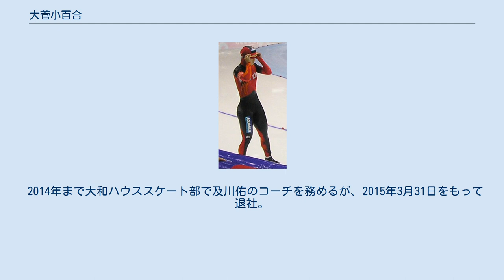大菅小百合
大菅 小百合（おおすが さゆり、1980年10月27日 - ）は、日本の元スピードスケート選手、元自転車競技選手。
北海道標津郡標津町出身。
マネージメント会社はボリバレント 幼少期は習い事として空手・水泳・習字・算盤をチャレンジした。
空手は小学生の時に選手権大会に出場、妹の淳子も出場している。
スピードスケートの強豪である白樺学園高等学校を卒業した後、1999年に三協精機製作所（現在の日本電産サンキョー）に入社。
2002年ソルトレークシティオリンピックで五輪初出場を果たした。
 その後、トレーニングの一環で行っていた自転車競技・トラックレースでも頭角を現し、2002年の釜山アジア大会500mタイムトライアルで、当時同種目世界記録保持者の江永華に次いで2位。
また2003年に行われた世界自転車選手権B大会の同種目で優勝したことから、2004年アテネオリンピックの出場権を獲得、10位に入った。
さらに2006年トリノオリンピックにも出場して3季連続の五輪出場となった。
 スピードスケート女子500mの自己ベストは37秒51（2007年世界距離別選手権に記録）で、2009年12月13日に小平奈緒が37秒50を出すまで日本記録だった。
 トリノオリンピック後、今までとは違う体制で競技を続けることを希望し、2006年5月20日付で日本電産サンキョーを退社。
実業団所属ではなく、一人のプロ選手として活動できる道を模索、スポンサーとなる企業を探すことになった。
同年9月1日付で大和ハウス工業が支援してくれることになり「入社」という形をとった。
2010年のバンクーバー五輪を目指すことを表明していた。
バンクーバー五輪のある2009-10年シーズンはいつにも増して絶不調。
元々スタートのピストルが鳴ってからの反応が遅い選手ではあるが、その反応がさらに遅く、持ち前のスタートダッシュを活かすことができなくなってしまった。
ワールドカップに出場するも1ケタ順位はゼロ、最高でも10位と振るわなかった。
エムウェーブで行われた五輪代表選考会でも500mで6位、1000mで16位と振るわず、バンクーバー行きを逃した。
 2011年6月1日に現役引退を表明。
 2014年まで大和ハウススケート部で及川佑のコーチを務めるが、2015年3月31日をもって退社。
 2014年8月15日、元陸上競技選手の秋本真吾と結婚。
2016年、第1子妊娠を公表。
2017年3月20日に長女を出産。